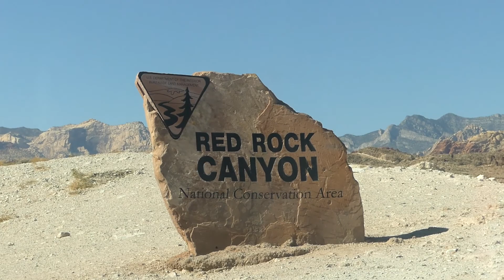Red Rock Canyon Nevada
Red Rock Canyon National Park is home to some excellent rock climbing and hiking.  I was able to hike into a few canyons and to the top of Turtle  Rock.  The wild burrows got aggressive with me in one of the canyon bikes,  causing me to go up a big hill to avoid them.

Rock climbing is a lot of fun at Red Rocks. I was able to climb with a couple from Pittsburgh,  PA as well as a few locals.  It seemed easier to find climbing owners here than anywhere else I went to.

Ihad a great time here.  This video is my experience at Red Rock Canyon National Park. I hope you enjoy.